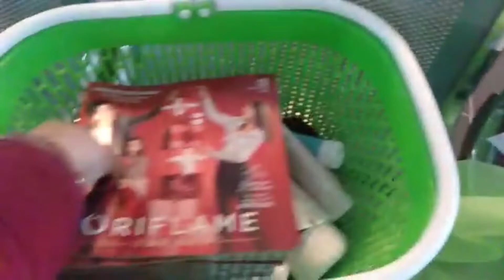جزء من حياتي حكيتو لكم بطريقة التكتوك🥰الفديو على التكتوكsoumiaworld